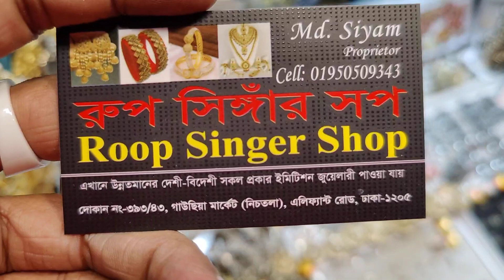new stylish jarman silvar minakari nekles collection original/নতুন ধরনের জারমান সিলভার নেক্লেস কিনুন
393/43, gausiya market, graund flor